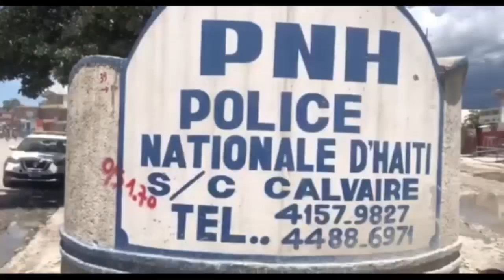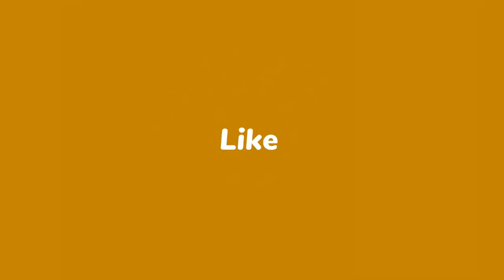2 bal nan tèt,San pitye lapolis touyel nan kidnapin | Yon sòlda Ti Lapli anba kòd | Asasina Jovenel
2 bal nan tèt,San pitye lapolis touyel nan kidnapin | Yon sòlda Ti Lapli anba kòd | Asasina Jovenel